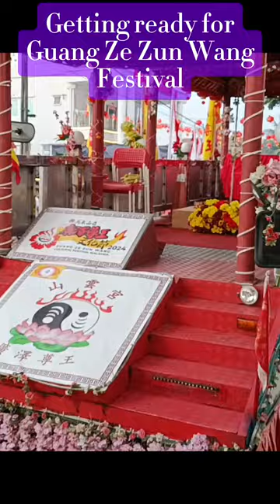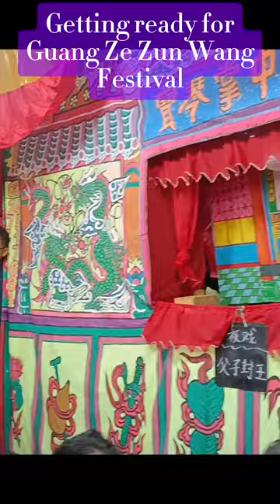Preparing for the grand procession of Guang Ze Zun Wang Festival, Old Town PJ 2024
The chairman for this grand festival that involved several temples was Baba EL Lim.